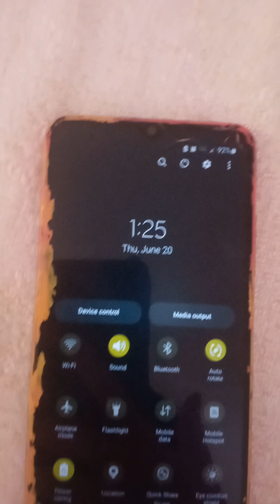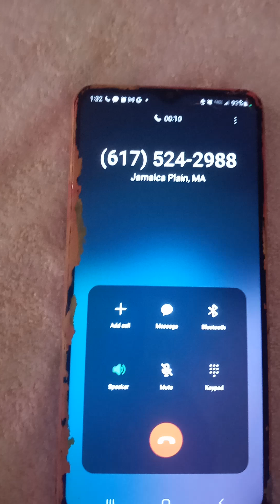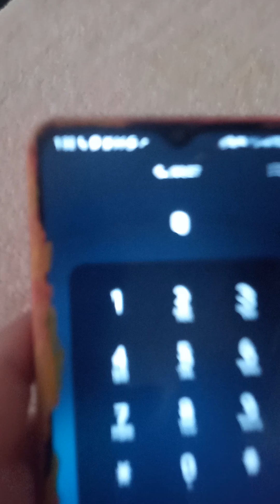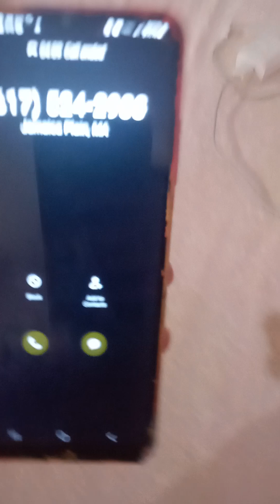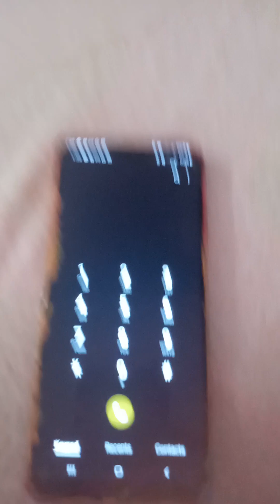6/20: AGAIN, NONSTOP SMOKE, banging noises behind sink / toilet, oily tap water